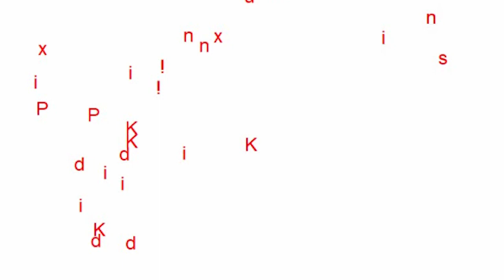'I' Re Music Video, Attempt 2